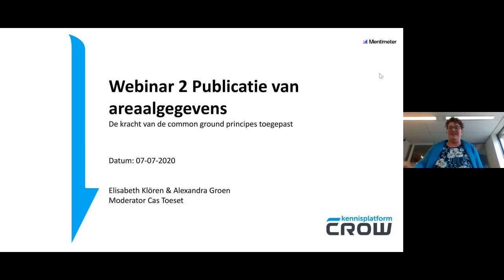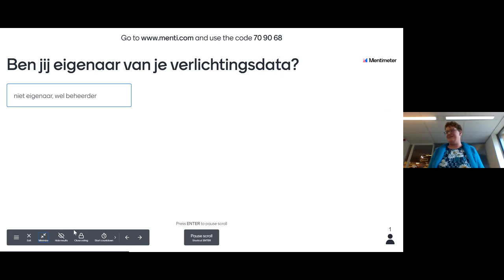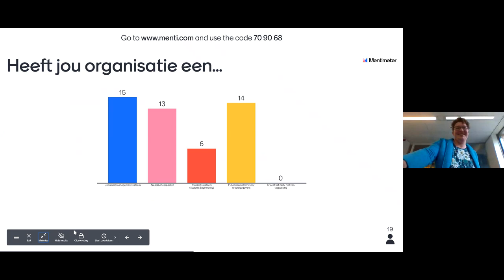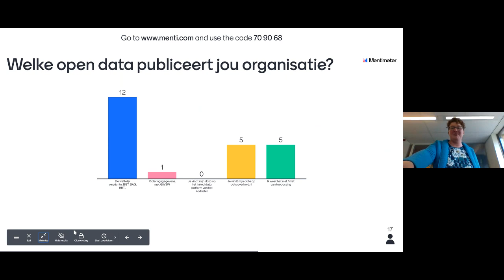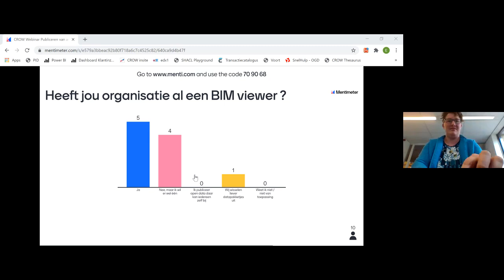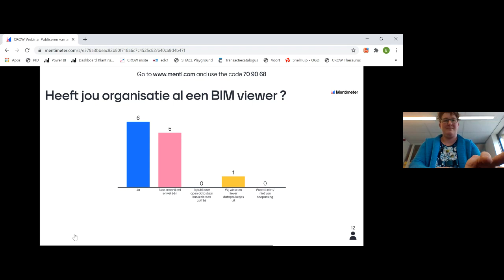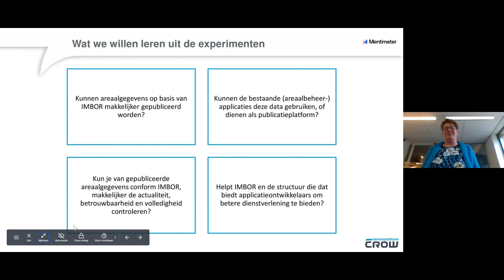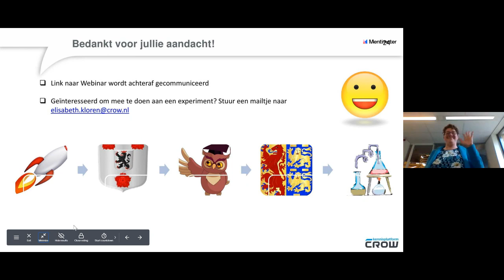Webinar 2: Publicatie van areaalgegevens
Hoe maak je als asset manager je areaalgegevens toegankelijk? Tijdens de webinar op 7 juli jl. gaven we handige tips en deelden deelnemers  ervaringen over het publiceren van areaalgegevens.